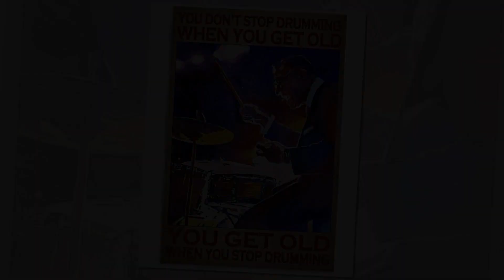You dont's stop drumming when you get old poster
Thanks!